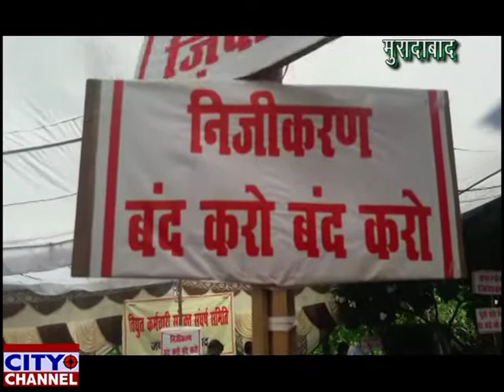विद्युत कर्मचारी संघर्ष समिति 25 सितंबर से ज्ञापन दो अभियान की होगी शुरुआत